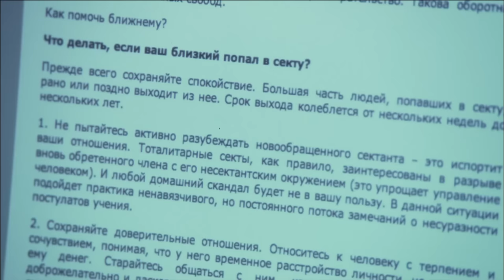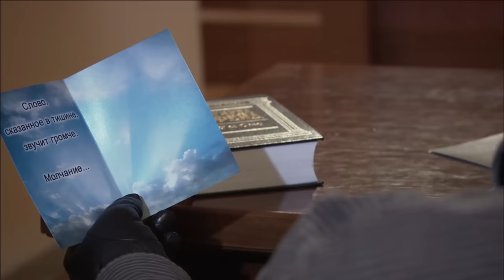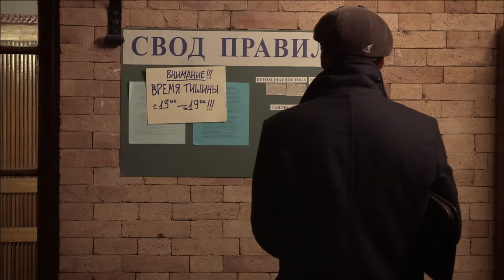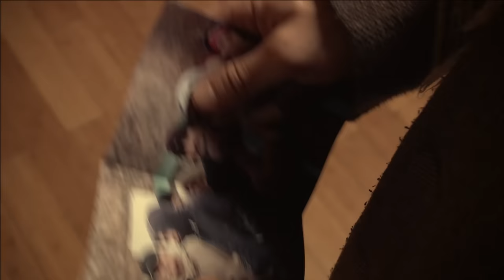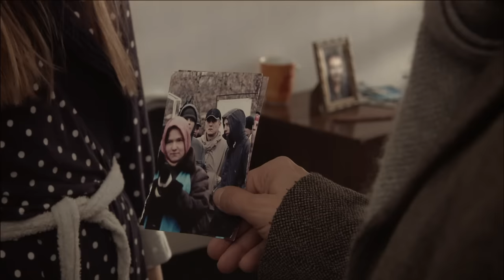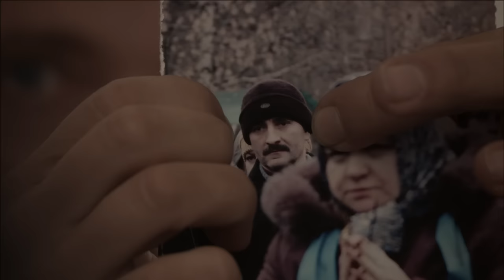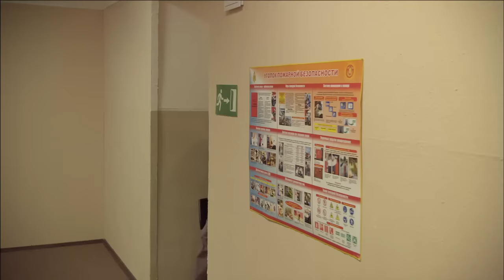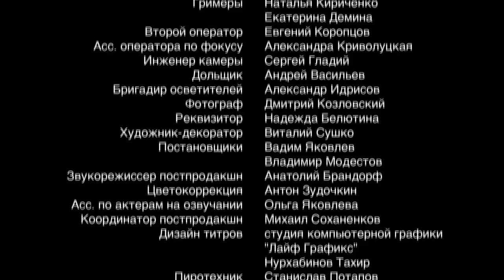Метод Фрейда / Freud's Method. Сериал. 7 Серия. StarMedia. Детектив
Каждый из нас носит маски, чтобы скрыть свои истинные намерения. Призвание Романа Фрейдина — эти маски срывать. Бескомпромиссно и не без удовольствия. Дипломированный психолог и профессиональный игрок в покер, Фрейд введен в следственный отдел прокуратуры в качестве консультанта, помогающего раскрывать преступления. Чем, собственно, и занимается, вызывая неоднозначные эмоции как у подозреваемых, так и у своих коллег. Он с легкостью и изяществом добывает нужную ему информацию, провоцируя собеседников на проявление страха, агрессии, ревности. Играет на тонких струнах их душ, наслаждаясь не столько победой, сколько самим процессом. «Моральный мазохист», — говорят о нем коллеги. «Да, я такой», — соглашается он. Только какие истинные чувства прячет этот гений психологии под маской иронии и видимого безразличия?

Special consultant Roman Freydin is introduced to the crime detection department under the Prosecutor's Office. While the foundation of Roman's approach is psychological science, his method -- Freud's method -- is about directly provoking his suspects in order to catch them out. Unfortunately, he also employs this method in dealing with his new colleagues, which is met with a variety of negative responses.

Режиссер / Directed by: Михаил Вайнберг / Mikhail Vaynberg
Сценарий / Written by: Владимир Дьяченко, Алексей Красовский / Vladimir Dyachenko, Aleksey Krasovskiy
Художник-постановщик / Production designer: Григор Тер-Месропян / Grigor Ter-Mesropyan
Оператор-постановщик / Director of photography: Сергей Бледнов / Sergey Blednov
Композитор / Music by: Анатолий Зубков / Anatoliy Zubkov
ролях / Cast: Иван Охлобыстин, Наталья Антонова, Павел Прилучный, Алексей Гришин, Елена Николаева, Артур Ваха / Ivan Okhlobystin, Natalia Antonova, Pavel Priluchnyi, Aleksey Grishin, Elena Nikolaeva, Artur Vakha

Смотреть онлайн бесплатно "Метод Фрейда / Freud's Method"